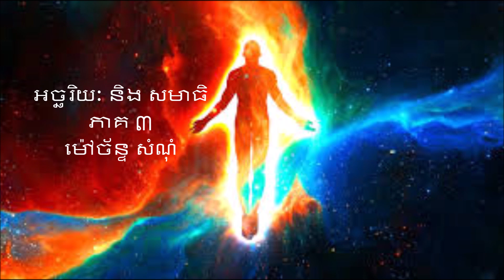អច្ឆរិយៈ និង សមាធិ ភាគ ៣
តើអច្ឆរិយៈ មានពិតឬទេ ?  មានផ្លូវពីរ  មួយការបដិបត្តិសំដៅ  អច្ឆរិយៈ  និងមួយទៀត សំដៅព្រះនិព្វាន  ការរួចរំដោះ។អ្នកអាចយល់ដឹងរឿងនេះក្នុងសន្ទនាមួយនេះ។
ពិភពស្ងប់ស្ងាត់   ចិត្តបរិសុទ្ធ  ព្រះក្នុងខ្លួន  មនុស្សពិត  មនុស្សសាកល  មានន័យ ដូចគ្នា  ហើយ  ជារឿងសាមញ្ញបំផុត  សូមអ្នកស្វែងយល់ផងចុះ។